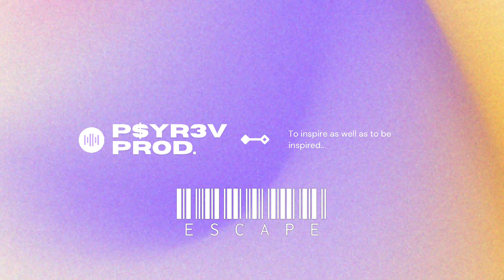Mellow Saxophone Type Beat - Prod by P$YR3V - ESCAPE "MELLOW TRAP INSTRUMENTAL " 2023